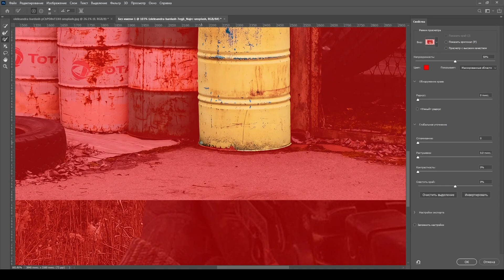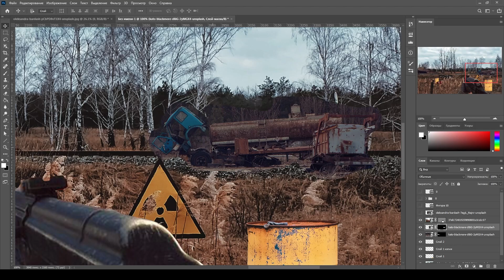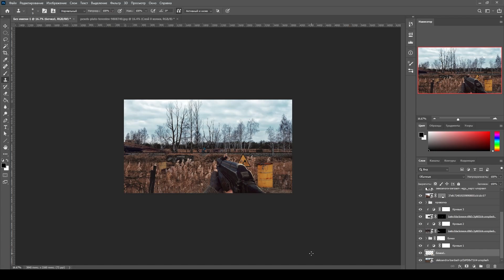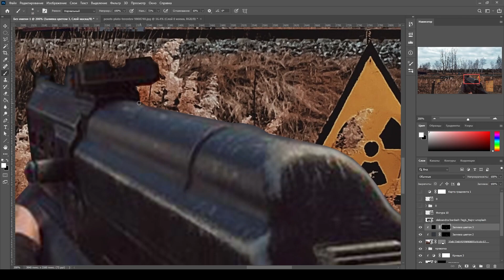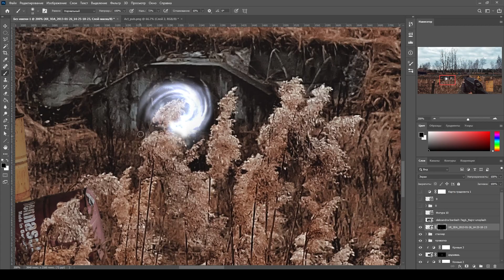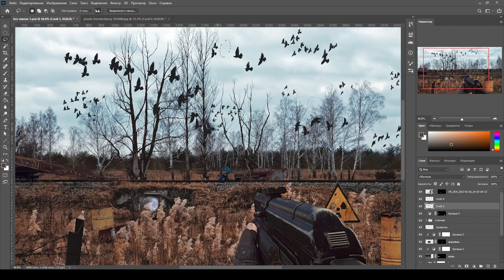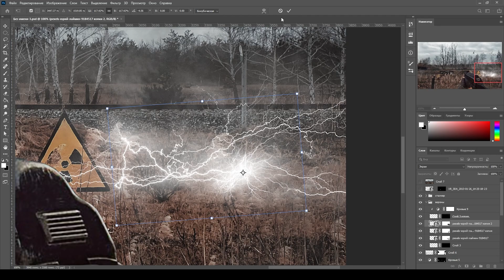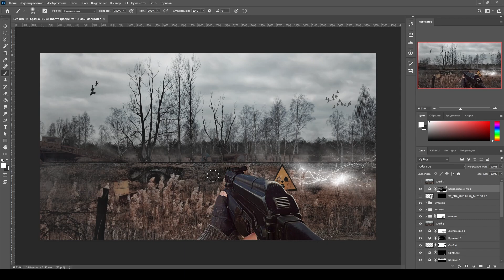S.T.A.L.K.E.R. 2 Fan Art in Photoshop [Speed Art]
Hi guys! It's my S.T.A.L.K.E.R. 2 Fan Art while I'm waiting game release. I hope you enjoy it.
I used stock photos for this art.
My tablet  XP-Pen Innovator 16